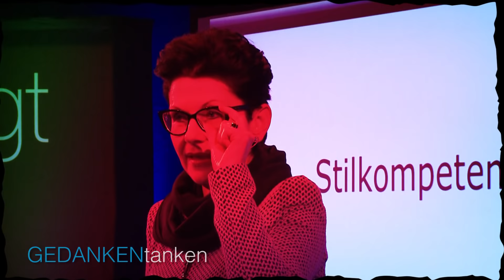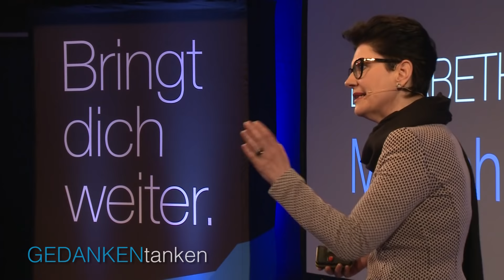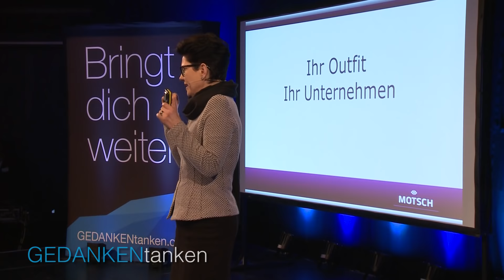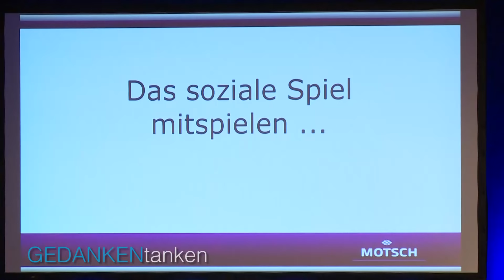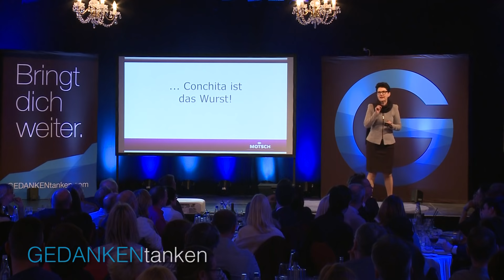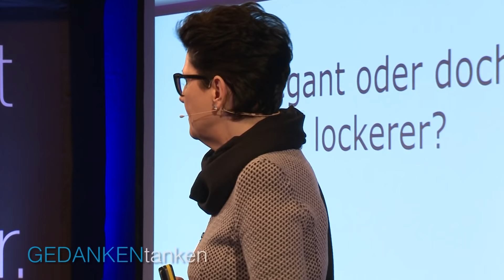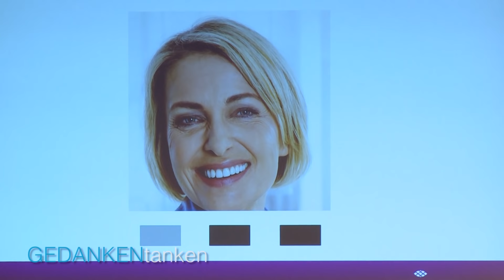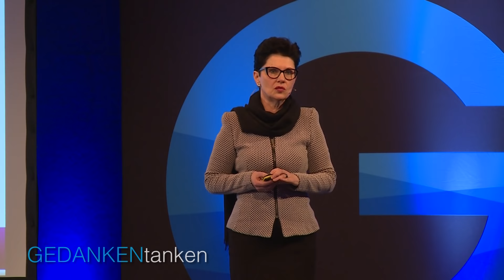Warum Kleider Leute machen // Elisabeth Motsch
„Kleider machen Leute“, diese historische Floskel gilt nach wie vor auch im beruflichen Alltag, denn das Outfit spiegelt Ihre Persönlichkeit, Ihr Produkt und nicht zuletzt auch Ihre Kompetenz wider. Erfolgreiche Mitarbeiter wissen sich diesen Umstand zu Nutze zu machen, denn wer im ersten Eindruck überzeugt und den Erwartungen des potentiellen Kunden entspricht, nützt seine Chancen für erfolgreiche Geschäftsbeziehungen.

Elisabeth Motsch ist seit über 20 Jahren Expertin für die kommunikative Wirkung der Kleidung im Geschäftsleben. Wollten Sie schon immer wissen, wie Sie durch die passende Garderobe Ihre Kompetenz gewinnbringend unterstreichen? Dann lernen Sie in diesem Vortrag die wichtigsten Kleidungsregeln, die Sie in der Geschäftswelt im besten Licht erscheinen lassen, ohne die eigene Persönlichkeit zu verlieren.